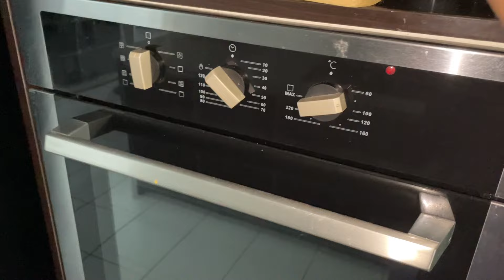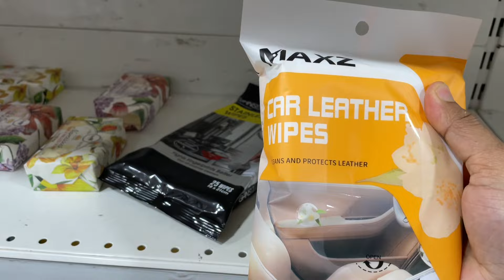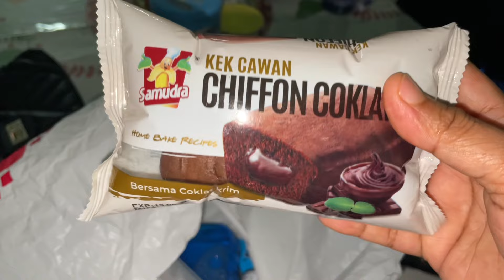ভাই এর সাথে ঝগড়া করে মনে হতো আর জীবনে কথা বলবো না / সেগুলো এখন চোখের সামনে /Bangladeshi Vlogger